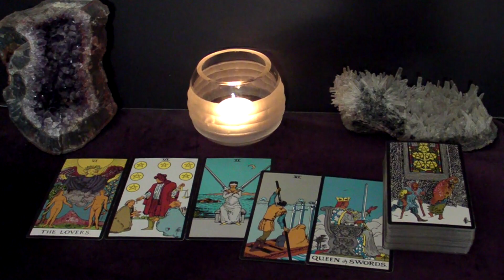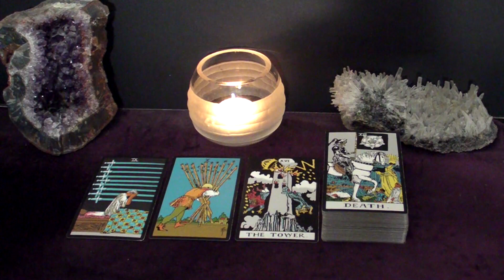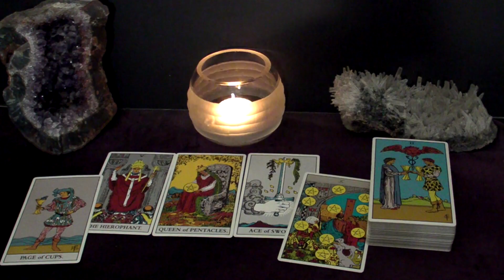CAPRICORN - The New Person Will Be Very Upfront - They Want To Get Serious Right Away | Nov Tarot